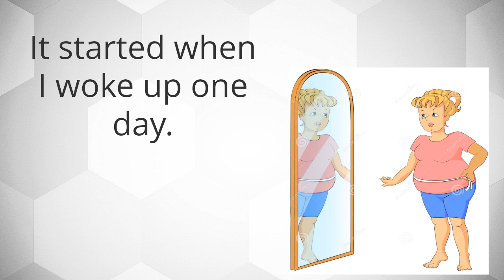Living Thin Hypnosis Weight Loss Class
Living Thin 3 Hour Weight Loss Class by Philly Hypnosis,
Hi, I'm Todd Stofka Master Hypnotist and Weight Loss Specialist.
Since 2001 I have help hundreds of people just like you lose weight and keep it off using the power of their mind. We created this video to help you understand how you can benefit from this class. Yes this class is about using hypnosis for weight loss and yes you will be experiencing a lot of hypnosis.
Maybe you have had that never ending sugar and candy craving that has caused you to be out of control. Maybe you have started that diet with big expectations only to sabotage yourself, give up and feel defeated. Maybe food has been your friend, eating too much, too fast and now its reminder is around your waist. Maybe you have tried to exercise, want to exercise but your couch has a hypnotic spell keeping you stuck on it.
When you sign up and come to this class you will experience multiple hypnosis inductions so that you can learn to feel your emotions, not eat them.
In previous classes we have created solutions to design your ideal body, identify diet destroyers, eat less, stop food triggers, and make healthier food choices while enjoying moving your body to help accelerate your fat loss and break self-sabotaging cycles and bad habits like emotional or late-night eating. And more ... When you sign up we also include a stress-reduction MP3 hypnosis recording download to help you fight your cravings. Here are a few of the comments from previous attendees
Since the Living Thin class I have lost 19 pounds For the first time in my life I have said NO to eating chocolate and snacks. I found a way to eliminate excuses and exercise again. I lost 14 pounds so far and you showed me how to reduce my stress.
I learned to control my emotional eating and make weight reducing choices.
Now its your turn, just sign up, register and come to class and let us help you take back the control and release the weight.
Serving
Lose Weight Philadelphia, Lose weight Pennsylvania, Lose Weight Delaware, Lose Weight New Jersey, Weight Loss Philadelphia, Weight Loss Pennsylvania, Weight Loss Delaware, Weight loss New Jersey.
Ambler, PA 19002 Hatboro, PA 19040 Weight loss Philadelphia, PA 19099 Lose Weight Philadelphia, PA 19141, Weight Management Philadelphia, PA 19195,
Bedminster, PA 18910 Hatfield, PA 19440, Weight Loss Philadelphia, PA 19101, Lose weight Philadelphia, PA 19142 Philadelphia, PA 19196
Bensalem, PA 19020 Hereford, PA 18056 Philadelphia, PA 19102 Philadelphia, PA 19143 Philadelphia, PA 19197
Blooming Glen, PA 18911 Hilltown, PA 18927 Philadelphia, PA 19103 Philadelphia, PA 19144 Philadelphia, PA 19244
Blue Bell, PA 19422 Holicong, PA 18928 Philadelphia, PA 19104 Philadelphia, PA 19145 Philadelphia, PA 19255
Blue Bell, PA 19424 Horsham, PA 19044 Philadelphia, PA 19105 Philadelphia, PA 19146 Pineville, PA 18946
Bristol, PA 19007 Huntingdon Valley, PA 19006 Philadelphia, PA 19106 Philadelphia, PA 19147 Pipersville, PA 18947
Bryn Athyn, PA 19009 Jamison, PA 18929 Philadelphia, PA 19107 Philadelphia, PA 19148 Plumsteadville, PA 18949
Buckingham, PA 18912 Jenkintown, PA 19046 Philadelphia, PA 19108 Philadelphia, PA 19149 Point Pleasant, PA 18950
Carversville, PA 18913 Kulpsville, PA 19443 Philadelphia, PA 19109 Philadelphia, PA 19150 Quakertown, PA 18951
Chalfont, PA 18914 Lahaska, PA 18931 Philadelphia, PA 19110 Philadelphia, PA 19151 Red Hill, PA 18076
Cheltenham, PA 19012 Langhorne, PA 19047 Philadelphia, PA 19111 Philadelphia, PA 19152 Richboro, PA 18954
Colmar, PA 18915 Lansdale, PA 19446 Philadelphia, PA 19112 Philadelphia, PA 19153 Richlandtown, PA 18955
wl1